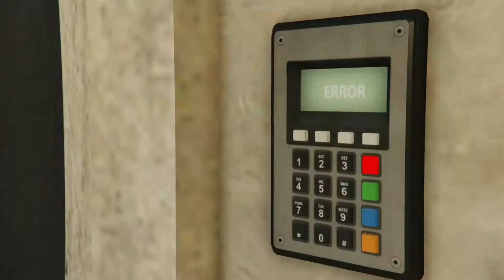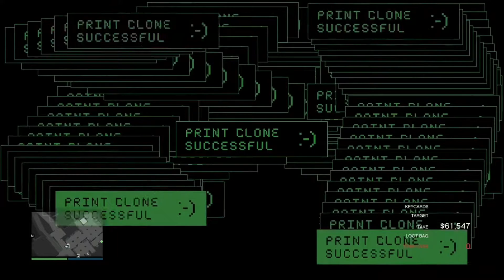GTA Online Cayo Perico Heist HARD & ELITE CHALLENGE (14:08) ALKONOST APPROACH PINK DIAMOND$1,789,980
This is a solo run, I will be attempting the heist everyday until I get to finally steal that Panther Statue.